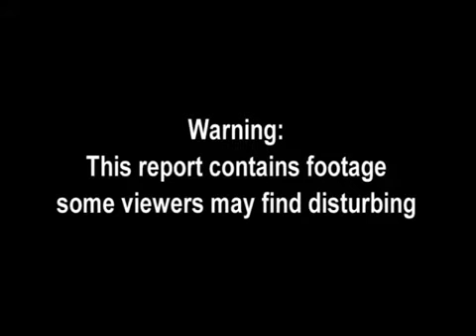Suicide bomber attacks tourist resort in Tunisia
A suicide bomber blew himself up at the Tunisian tourist resort of Sousse on Wednesday without causing any other casualties